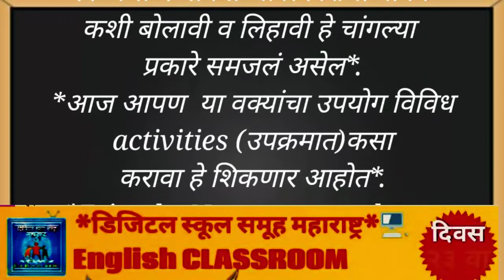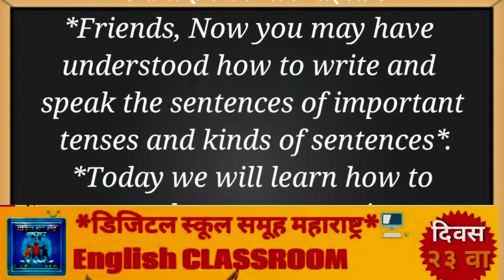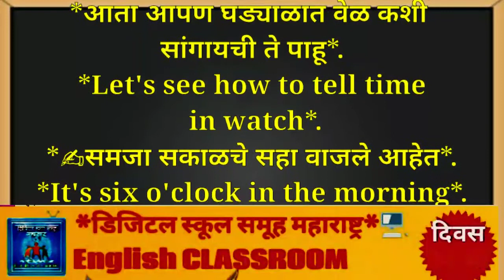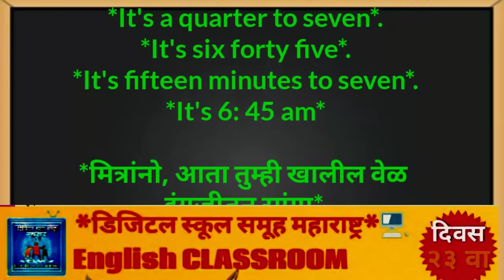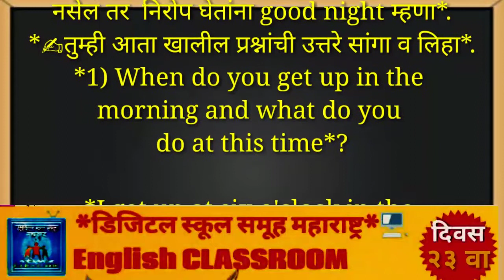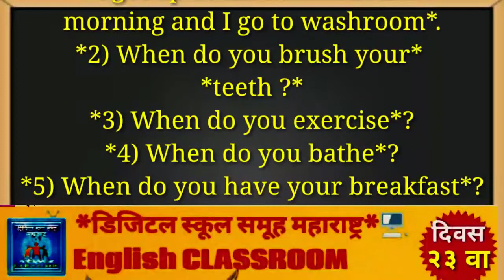English Learnind Day 23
Created by Nitin Gabalesir

टिपः-
या video  मध्ये (meridiem)हे स्पेलिंग चुकीचे झाले असून कृपया दुरूस्त करून  meridian असे वाचावे.